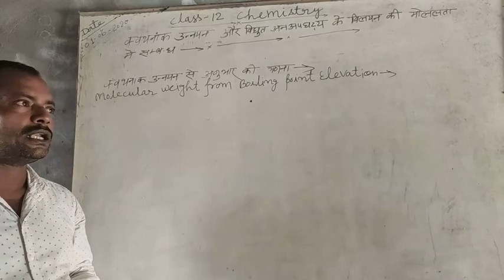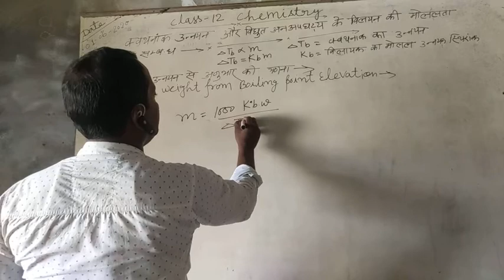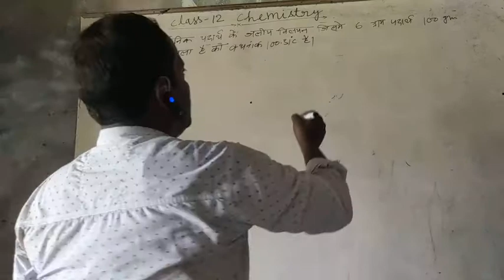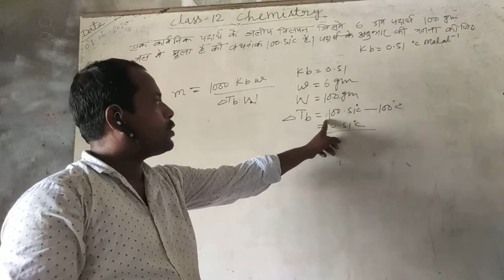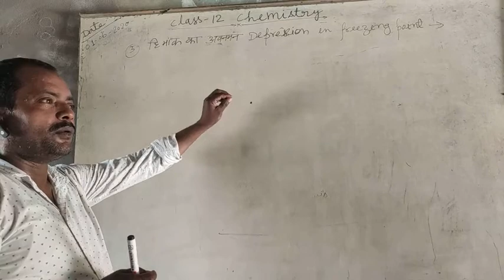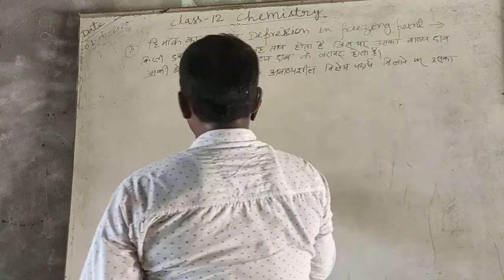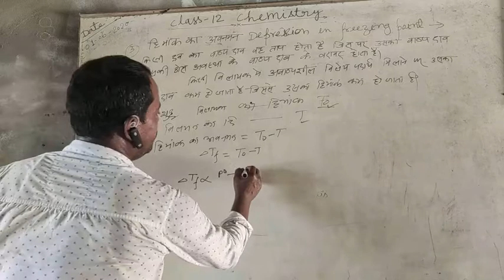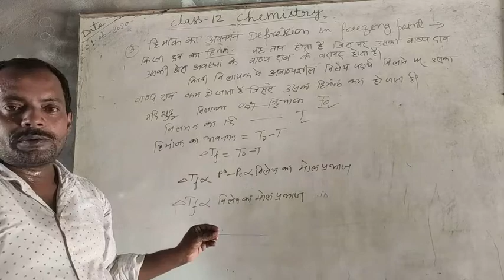Chemistry Class12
01June2020